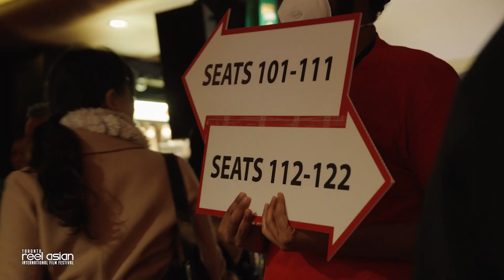2022 Toronto Reel Asian International Film Festival Wrap-up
Thank you for joining us for the 26th edition Toronto Reel Asian International Film Festival!